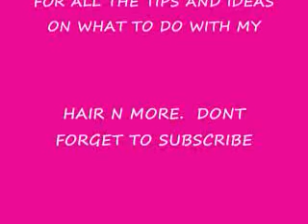HANNA 1ST YOUTUBE UPLOAD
SORRY U GUYS MA DIGITAL CAM ACTING UP N WONT LET ME FIX THE DATE DAT KEEP SAYING 2005 OR SUMTHING, ANYWAYS HOPE U GUYS ENJOY THE VIDEO, IS MA 1ST YOUTUBE UPLOAD SO PLSSSSSSS DONT BE MEAN N SUBSCRIBE CAUSE I HAVE MORE SLIDES TO LOAD UP LOL